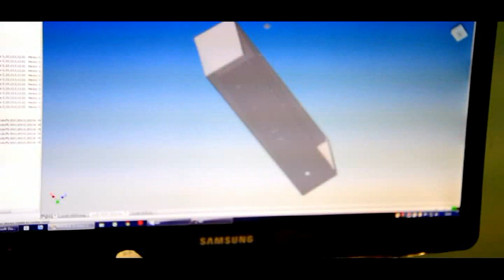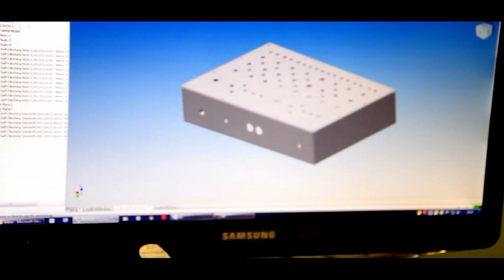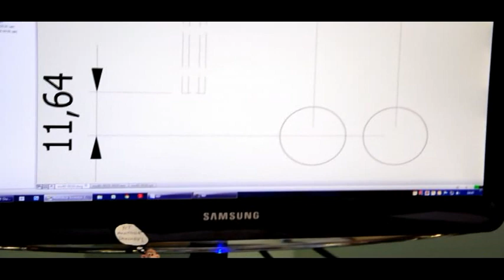micromac-d case dev 1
Here is a very short video for those following the MacBeth micromac-d (desktop version). I visited Engineering today andI saw the final design stage before the bare metal casing is made. The micromac-d is the 'brick shape' that I've spoken about earlier. Anyway- just a short vid to see the amazing 3D visualization of the design...